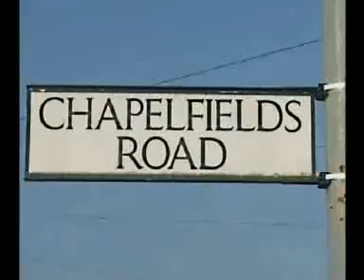Chapelfields Road 1999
Shane Young and James Woodall hang out on the shed roofs of Chapelfields Road. Recorded 1999.